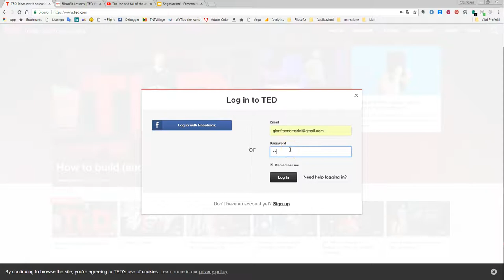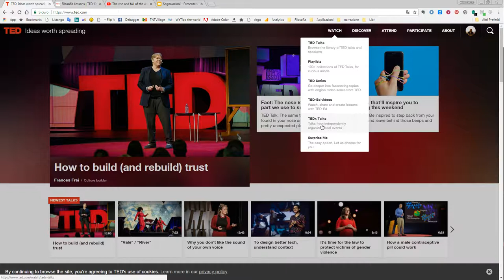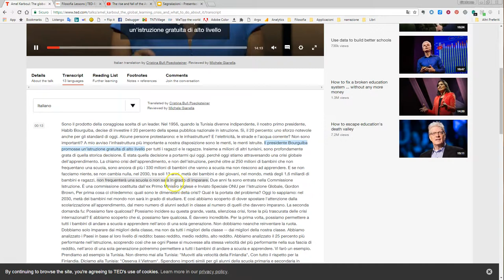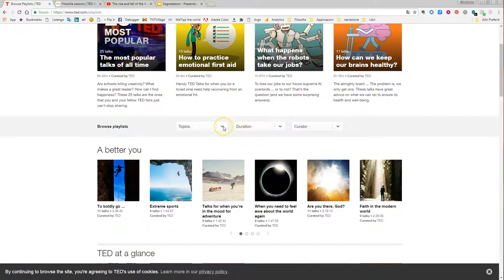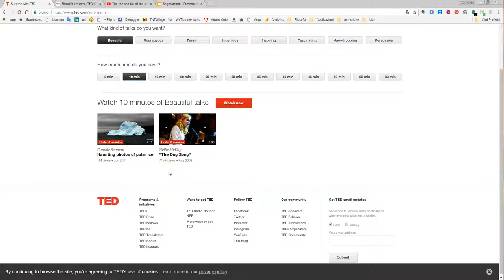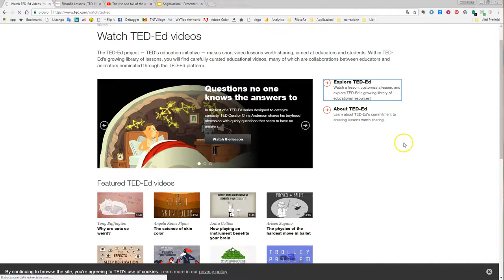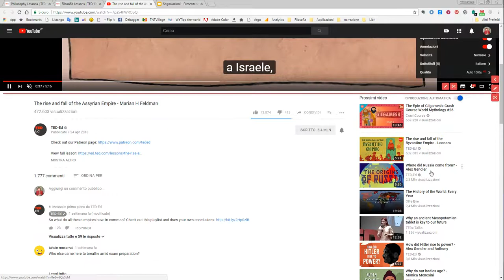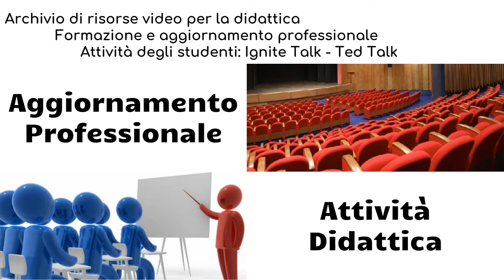TED Talks: come utilizzare nella didattica i TED Talks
TED è un'organizzazione no profit il cui scopo istituzionale è contribuire alla diffusione delle idee attraverso lo strumenti della conferenza: il Talk. TED è acronimo di Technology. Entertainment e Design (tecnologia, intrattenimento e progettazione) e si propone come comunità globale per lo scambio e la diffusione della conoscenza in ogni ambito, anche quello educativo.

Nella Video Guida: come esplorare l'archivio di video di TED, gestirli e utilizzarli. Trascrizione e sottotitoli in italiano, Playlist, lista personale, etc.

Su TED:
Realizzare lezioni interattive con TED Ed Lesson: videotutorial in italiano: